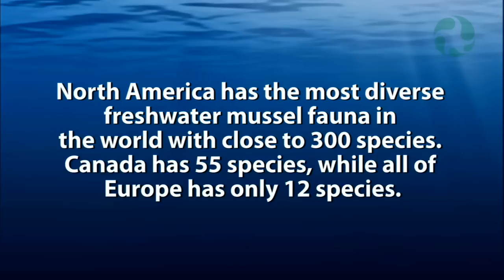The Invaders (Invasive Species)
André Martel is a marine biologist with the Canadian Museum of Nature. His specialty is molluscs—one of the largest groups of animals on the planet with more than 100 000 species. His research is shedding light on the impacts of introduced species on native fauna. An example is the zebra mussel, which is an invasive species that has invaded freshwater systems in eastern North America and caused considerable environmental and economic damage.